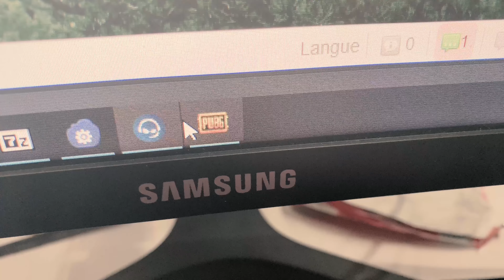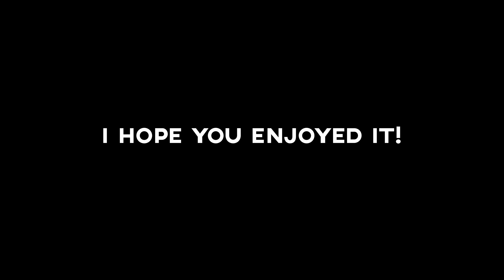BEST EVER POLYLAN AFTERMOVIE! | PolyLAN 32 Lausanne [4K]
Follow me and my friends out on this AWESOME trip to the PolyLAN at the EPFL in Lausanne!